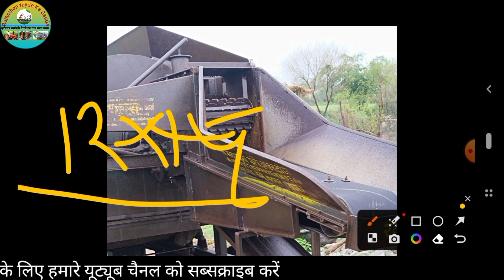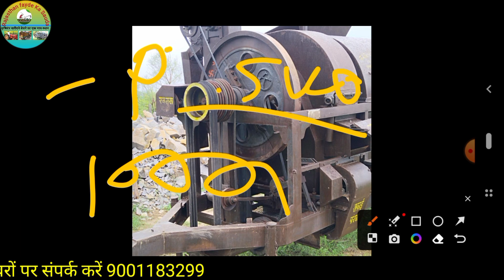ajeetgarh ki thresher machine/thresher machine/cutter machine/rajasthani thresher machine#thresher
कृषि यंत्र खरीदना और बेचना हुआ अब बहुत आसान आप हमारे YouTube channel के माध्यम से अपने कृषि यंत्र को घर बैठे खरीद और बेच सकते हैं अधिक जानकारी के लिए हमारे व्हाट्सएप नंबर पर संपर्क कर